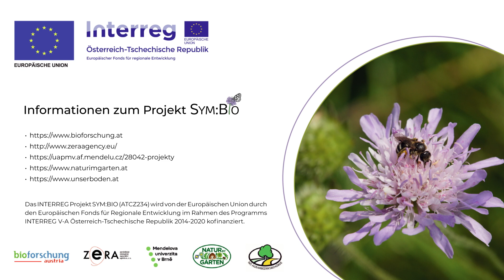Planting of perennials